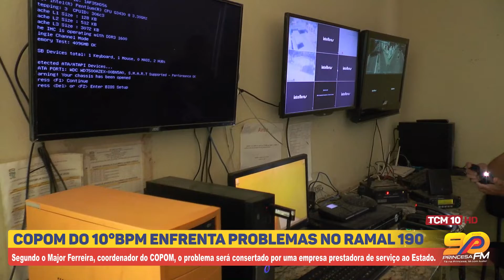COPOM DO 10°BPM ENFRENTA PROBLEMAS NO RAMAL 190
Segundo o Major Ferreira, coordenador do COPOM, o problema será consertado por uma empresa prestadora de serviço ao Estado.